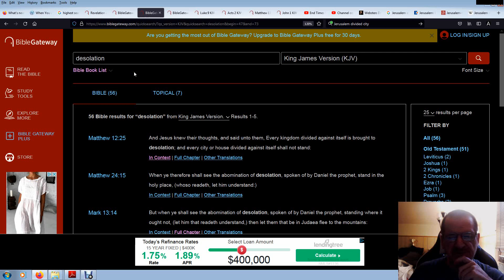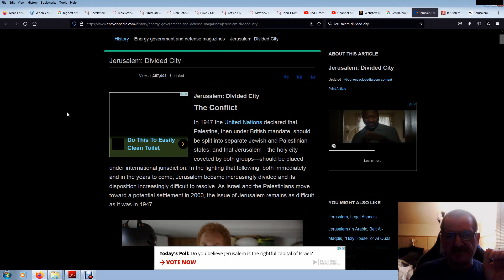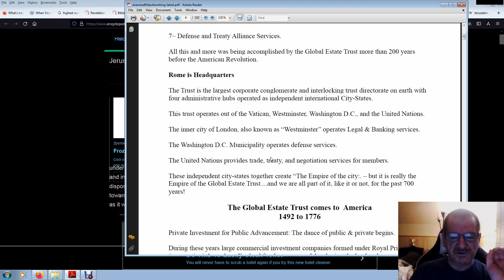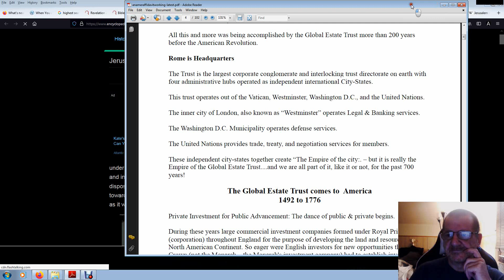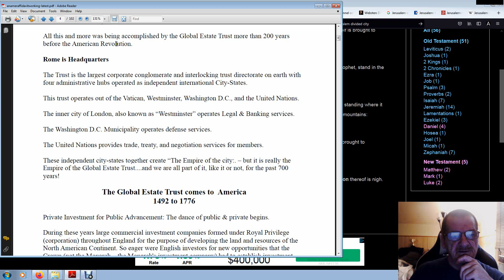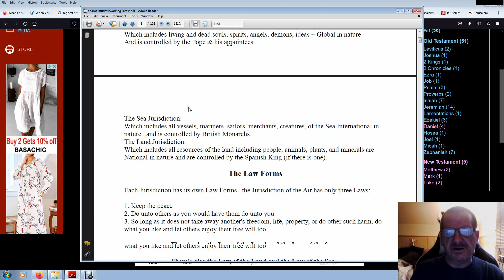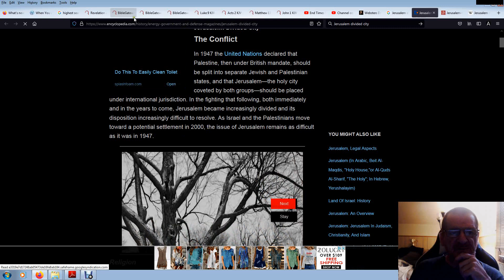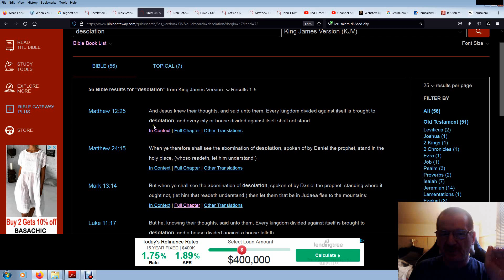Desolation is Now #4180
For many the day of the LORD is a great day.
For many  it is a terrible day.

I can see clearly now the reign has gone. all antichrists washed away.
it was the reign..the reign...of a dark gloomy day.
Babylon is coming down...soon.

A Song by Waysted 1980's..Out of Control lyric quote-
.Desolation,Desperation,now it's out of control.

Jerusalem,City,Kingdom,Desolation,Divided,House,Judea,Israel,Bible,KJV,
Vlog,Vblog,Randal R,Gospels,Church,Vatican,Rome,Trust,United Nations,
Makes Desolate,